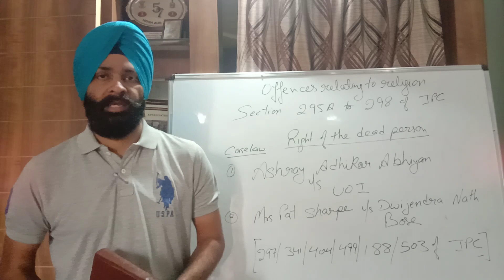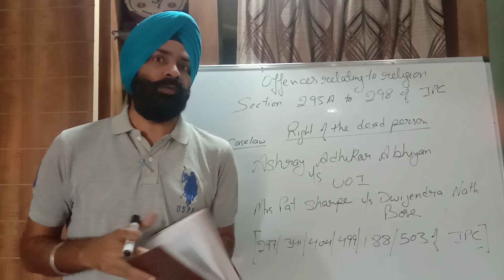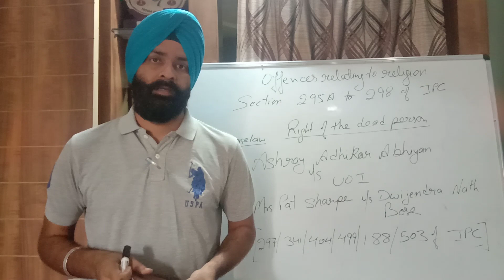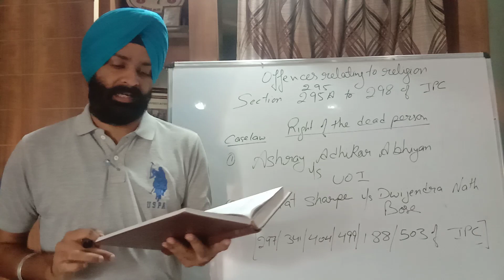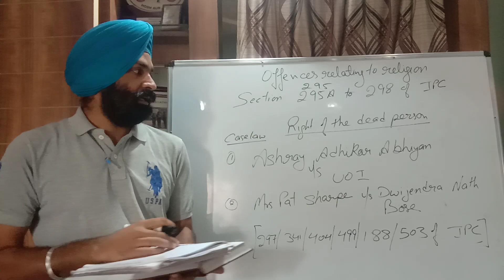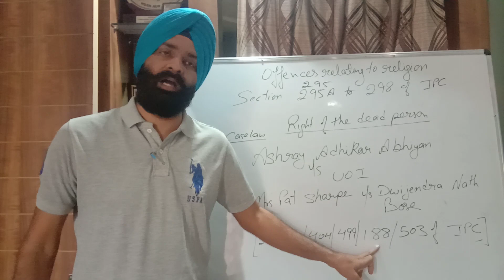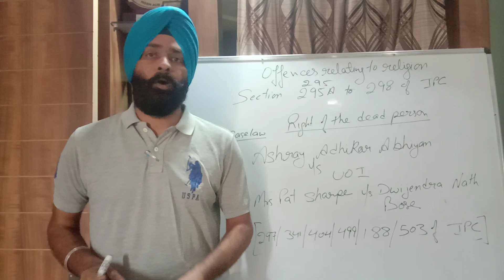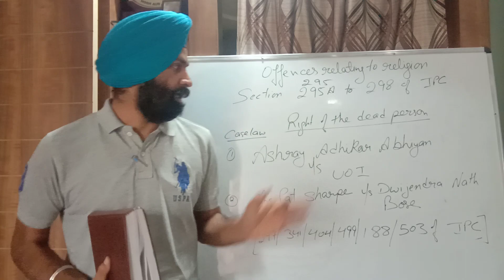Section 295 to 298 of IPC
case law:

1. Ashray Adhikar Abhiyan v.  UOI
2. Mrs Pat Sharpe v.  Dwijinendra Nath Bose